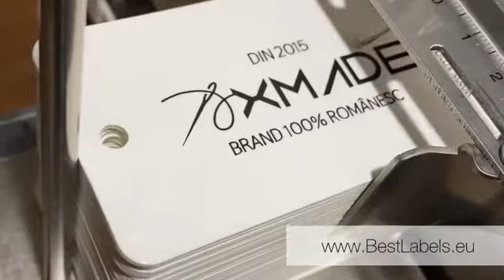Cardboard labels for clothing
Custom hang tags for textile products such as clothes, shoes, various clothing accessories and more!